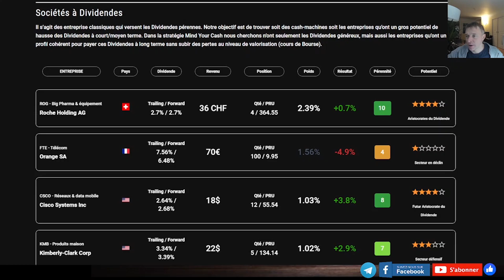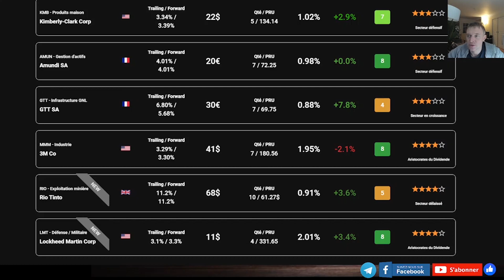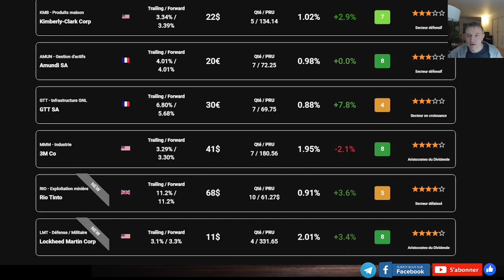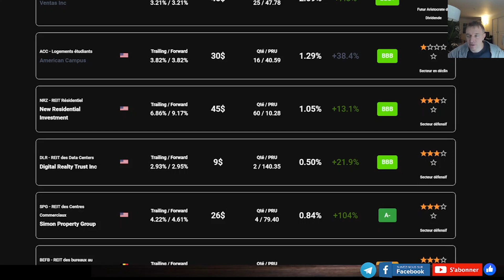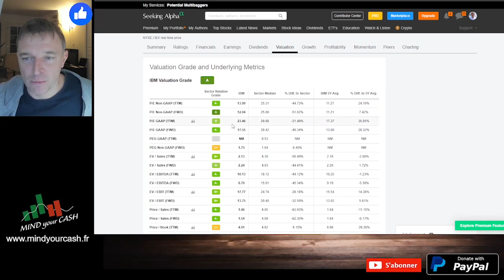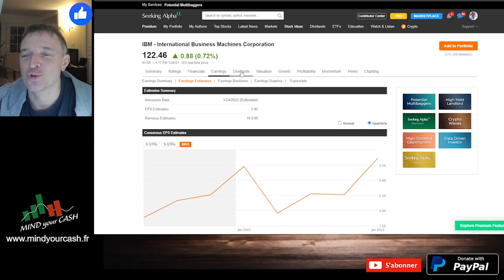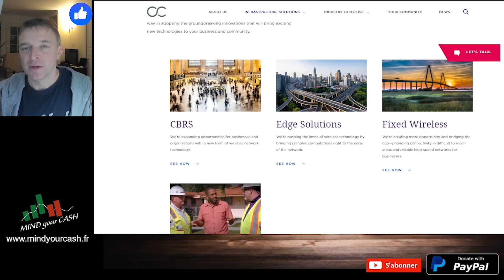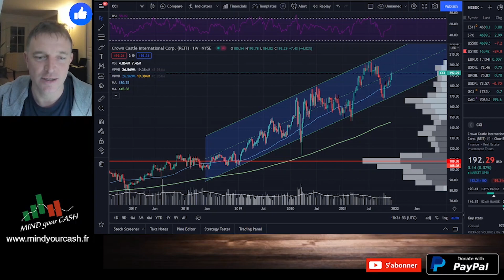DEVENIR RENTIER AVEC LA BOURSE. 2 Idées d'investissement pour se créer des REVENUS PASSIFS.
Voulez-vous devenir RENTIER avec la BOURSE et vivre la vie de vos Rêves?

MIND YOUR CASH - est un projet consacré aux Investissements et au Trading. Ici nous parlons de la Bourse, Gestion de Portefeuille, Macro-économie et du Trading.

PORTEFEUILLE RENTIER:
Rubrique consacrée aux Investissements qui génèrent les revenus passifs avec les Dividendes en Bourse. Une fois par mois Mind Your Cash vous présente un portefeuille ouvert des actions à dividendes pérennes.

✅ Analyse du Portefeuille d'Actions après la Correction Omicron COVID-19.
✅ 2 nouvelles idées d'investissement en Boursepour les Dividendes.

TITRE: "DEVENIR RENTIER AVEC LA BOURSE. 2 Idées d'investissement pour se créer des REVENUS PASSIFS."

Comment rejoindre Option Invest?
👉 Payer sur mindyourcash.fr (Paiement sécurisé avec Stripe).
IMPORTANT: lors du paiement merci de saisir votre pseudo Facebook pour que je puisse vous identifier lors de l'acceptation dans le Groupe.

👉 Faire une demande de rejoindre le Groupe Facebook Option INVEST.
(Acceptation sous 24h après le paiement).

Sous 24h maximum vous aurez l’accès au groupe privé et une chaîne Telegram privée Option Invest.

👉 DIRE MERCI! Soutenir le projet MIND YOUR CASH.

👉 PARRAINAGES MIND YOUR CASH
FORTUNEO: Code à saisir 12898006
GURUFOCUS: